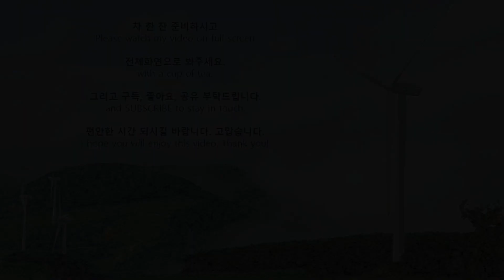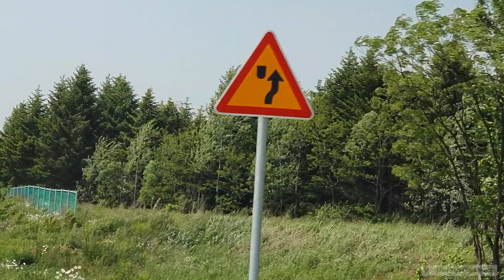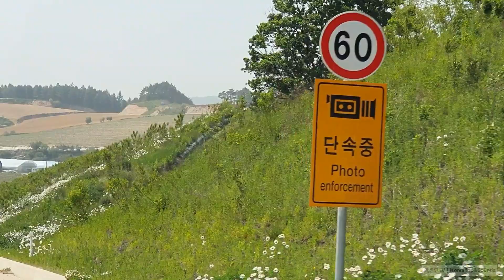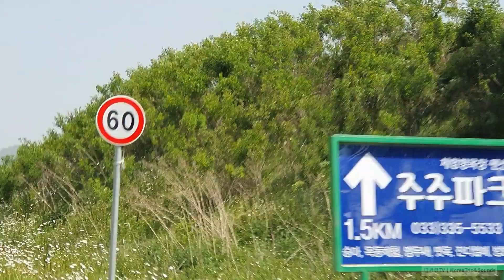[Driving in South Korea] Daegwallyeong is in the midst of Shasta Daisy [Relaxing Time with Music]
If the Alps has Edelweiss, Daegwallyeong has Shasta daisy.
At this time of year, the Shasta Daisy, which decorate the roadside to the Samyang Ranch from Daegwallyeong IC.
The flowers, despite their fragile appearance, did not fall a single petal, unbroken by the strong wind.

* Daegwallyeong Gyeonggang-ro:
Gyeonggang-ro, Daegwallyeong-myeon, Pyeongchang-gun, Gangwon-do Province, South Korea

KoreaTrip&Sounds will try to introduce the Beautiful and Treasured Scenery of Gangwon-do Province in South Korea to the world.
(KoreaTrip&Sounds is in PyeongChang, the host city of the 2018 Winter Olympics)